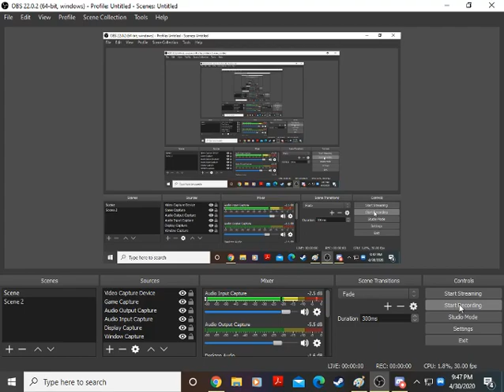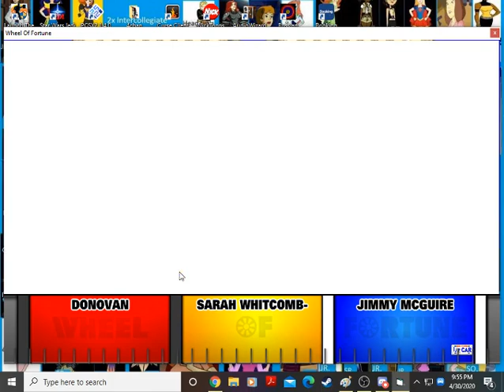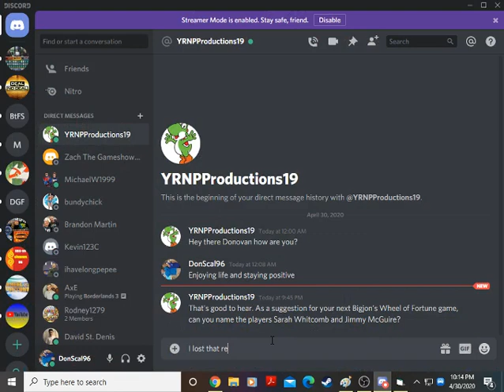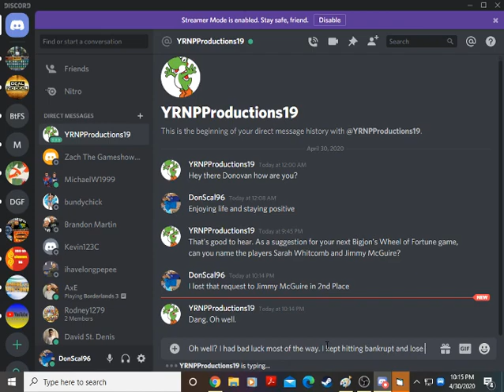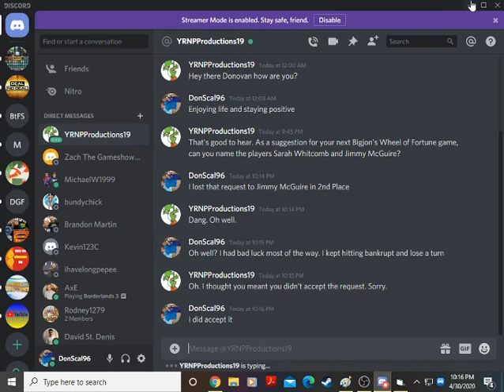Wheel of Fortune BigJon's PC Game #153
Next up on BJ PC Wheel of Fortune we will play against Sarah Whitcomb-Foss and Jimmy McGuire. Will I beat the Clue Crew?